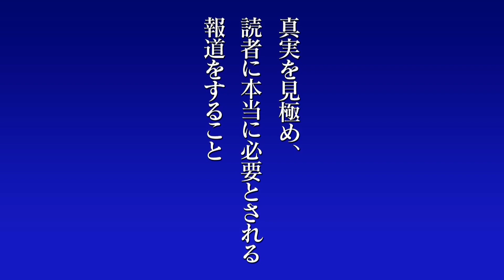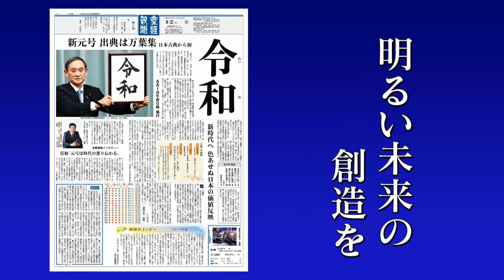【SWVアネックス】沖縄の楽しくも強烈な思いでを語る！ 井上和彦×大高未貴×小島新一（産経新聞社）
大高未貴（ジャーナリスト）
井上和彦（ジャーナリスト）
小島新一（産経新聞社　大阪正論室長）

【ツアー・講演会のお申し込みはこちらから】

【協賛企業】
一般社団法人今井光郎文化道徳歴史教育研究会（特別協賛）
株式会社三隆MITAKA（協賛）

【次回配信日】
　‹本編›
　　ウィークリー配信
　‹アネックス›

右下の指マークをクリック！

【企画】
　産経新聞社

【運営】
　産経新聞開発株式会社

【制作協力】
矢吹希子（やぶきのりこ）